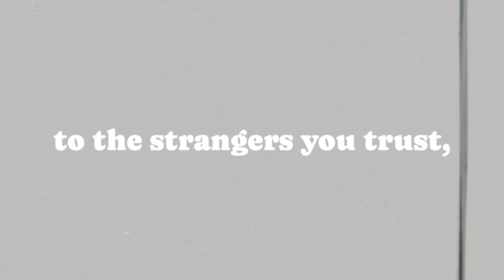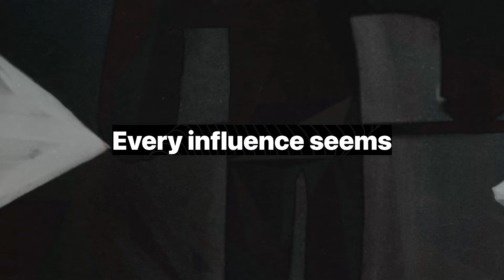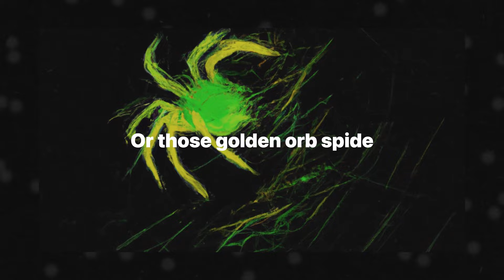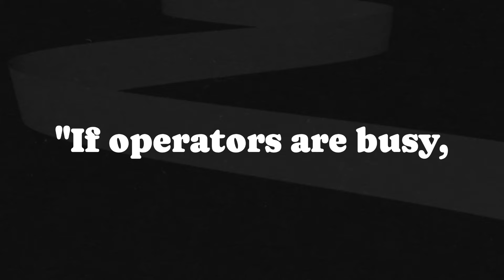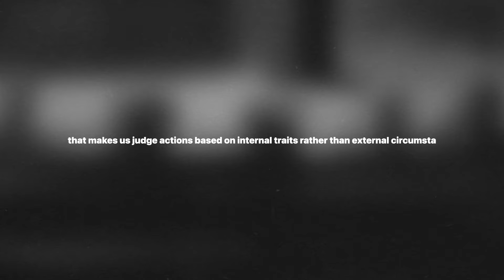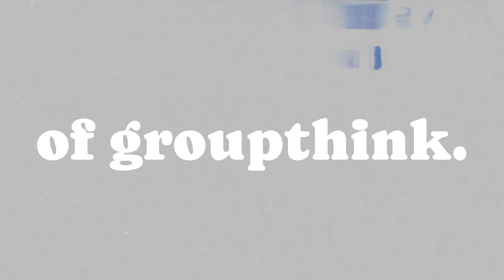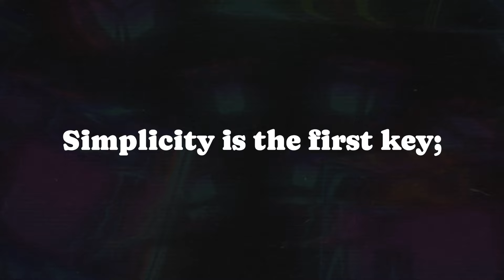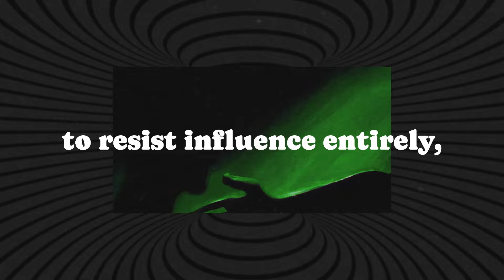The Science of Split Second Persuasion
Discover the art and science behind persuasion with Flipnosis by Kevin Dutton. This fascinating exploration uncovers how persuasion shapes every decision you make—400 times a day, no less! From primal instincts like Marco’s disarming gestures to the SPICE formula for split-second influence, this video breaks down how persuasion operates in advertising, groupthink, and even life-or-death moments. Learn how to spot manipulation, harness persuasion for good, and wield influence like a pro. Ready to transform the way you see the world? Watch now and take control of the subtle forces shaping your choices!